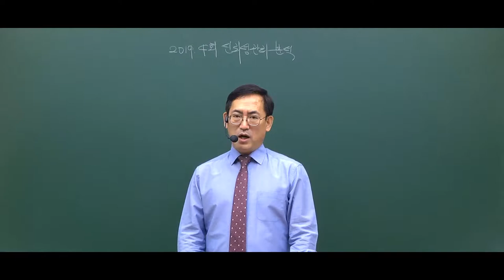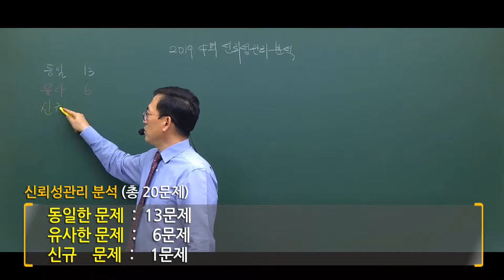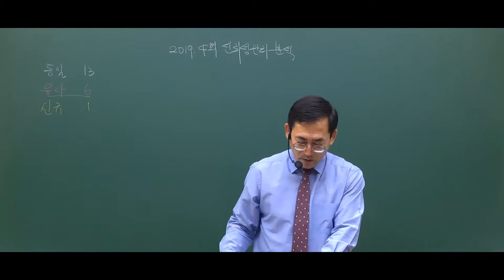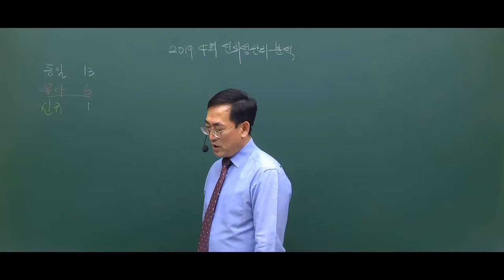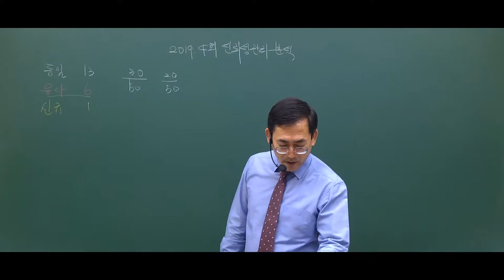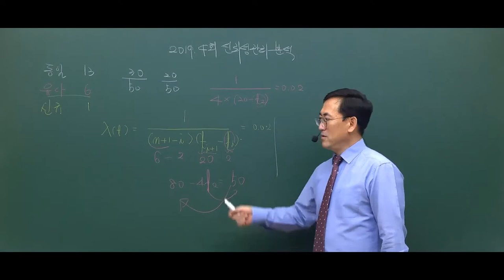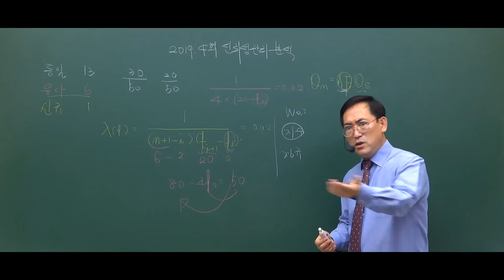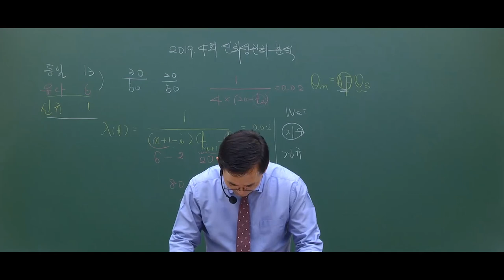[단독] 저자가 밝히는 품질경영기사 2019년 4회 신뢰성관리 95% 적중률 그 실체는? _ 편집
- 전체적으로 지난해 대비 조금 더 쉽게 출제되었다라 판단 됨.

- 가장 단시간 학습인데 고득점 과목?

  신뢰성의 학습범위는 상대적으로 좁은과목이고 중복되는 문제가 많이 출제되어 가장 단시간 투자로 고득점이 가능한 과목

- 이 교재에서 95% 출제? 그 기막힌 적중률의 실체는?

  무려 동일문제가 13문제, 유사문제가 6문제!!

  신뢰성관리의 유사문제의 경우 다른과목의 유사문제랑은 좀 다르게 거의 같은문제라 보면 됨. 그렇다면 95%가 출제?

- 한우물 강의만 30년? 진정한 마스터가 전수하는 한마디 "합격하려면 전문가를 만나라!"

- 2020 품질경영기사 시험을 준비하시는 분들이라면 놓치지 말아야할 그 영상! 지금시작합니다.

※참고사항

1. 동일문제 : 거의 문제에서 보기까지 정확하게 동일한 문제

2. 유사문제 : 보기의 순위를 바꾸었다던가, 보기 중에서 몇개가 틀렸린 경우

3. 신규문제 : 문제풀이 교재에 나오지 않은 유형의 문제